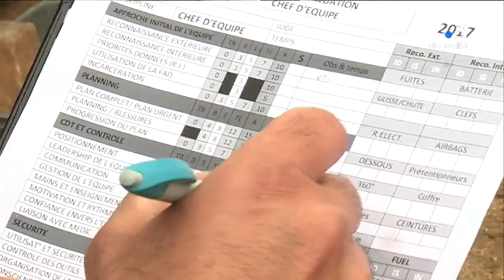Pompiers : trois jours d’entraînement intensif pour préparer l’Extraction Challenge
Intervenants : Christophe Paino, Sergent au CSP Ajaccio ; Philippe Paoli, Adjudant-chef Sapeurs Pompiers de Corse du Sud.

Reportage : DENIS Yowan ; LAPERA Stéphane ; BURESI Véronique.